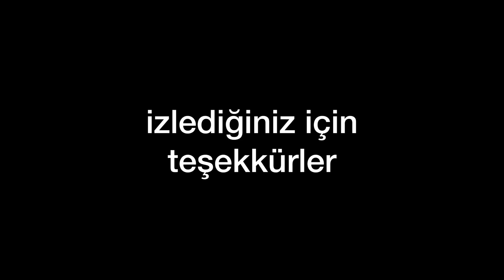FIRST EVER 84 000 🏆 IS BACK!